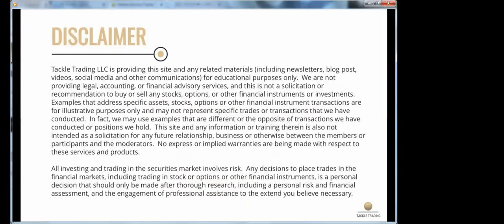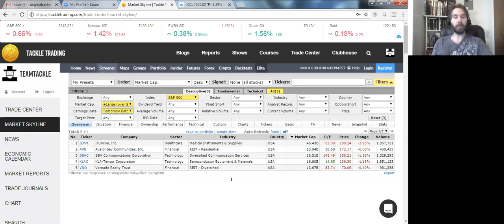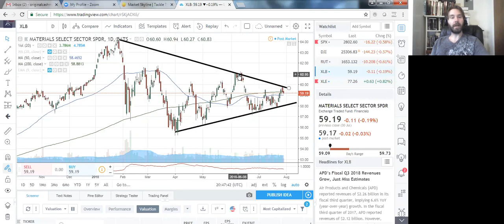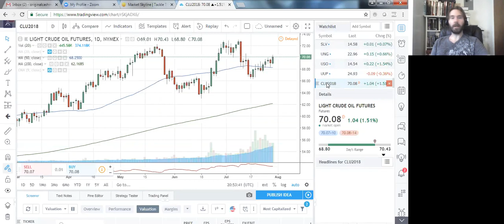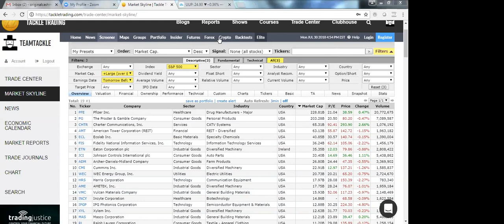Tackle Trading Market Recap July 30, 2018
Coach Frank brings you today's Market recap. We take a look at all of the sectors and indexes to help you keep a pulse on the heart beat of the market